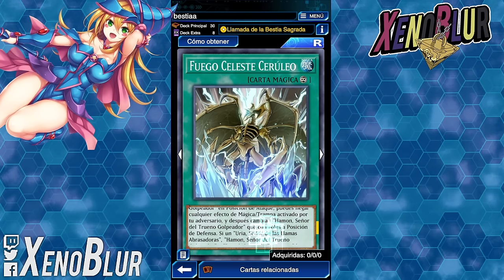Deck BESTIAS SAGRADAS!! 8,000 ATK de un GOLPE!! | Yu-Gi-Oh! Duel Links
Nueva habilidad para Bestias Sagradas los hace super consistentes

0:00 Gracias por ver el video =D
0:15 Deck
4:40 Duelos